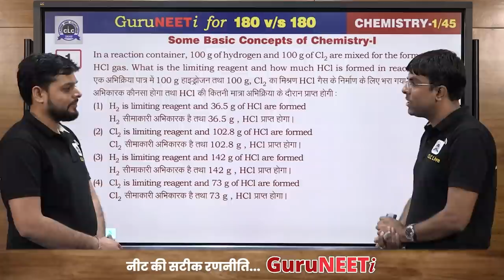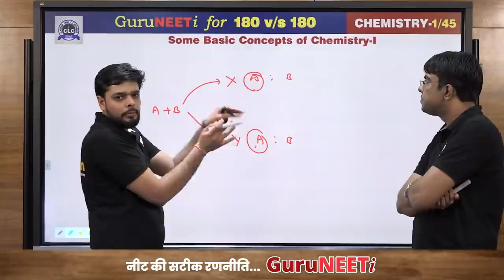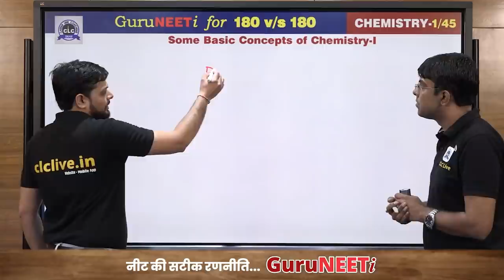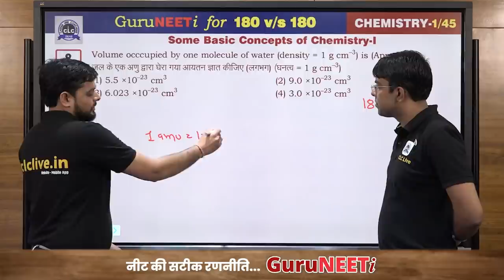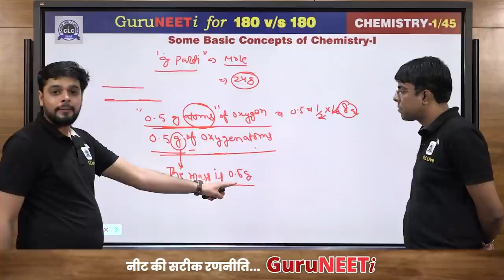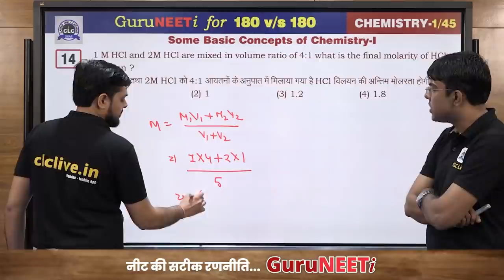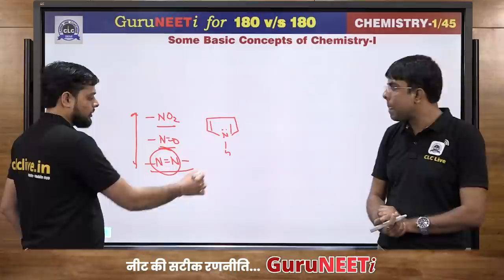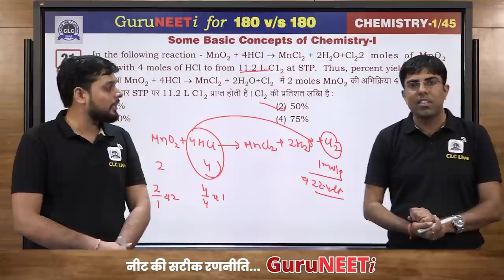1/45 Some Basic Concepts of Chemistry-I || GuruNEETi || 180vs180 || CLC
1/45 Some Basic Concepts of Chemistry-I (Chemistry)

Solution by :Vikash sir &Ravi sir